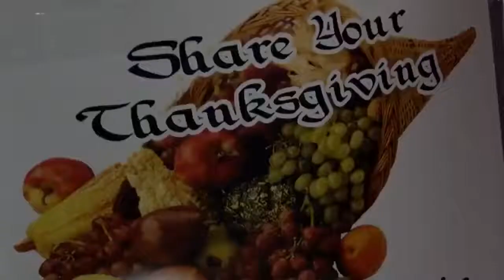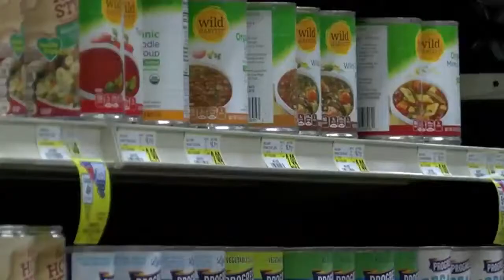Share Your Thanksgiving Preview